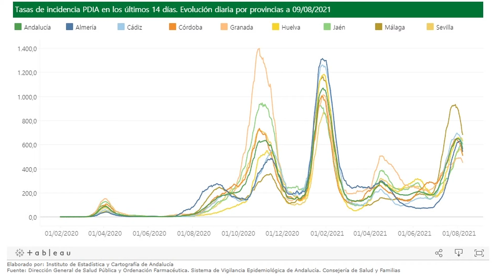Andalucía suma diez muertos y 4.184 casos en 48 horas, y baja su tasa por sexto día hasta 565,6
Andalucía registra este lunes 9 y el domingo 8 de agosto un total de 4.184 casos de coronavirus,283 casos menos que en los mismos  días de la semana pasada.  El Instituto de Estadística y Cartografía de Andalucía  contabiliza diez fallecidos.  Por otro lado, la tasa de incidencia acumulada de la comunidad ha bajado por sexta vez tras encadenar 33 días de subidas consecutivas y se sitúa en 565,6 por cada 100.000 habitantes en los últimos 14 días, 10,8 puntos menos en 48 horas.